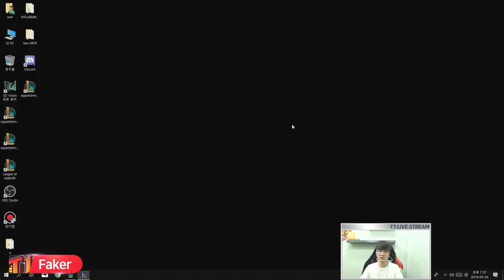LOL 페이커 아트록스 하이라이트 영상